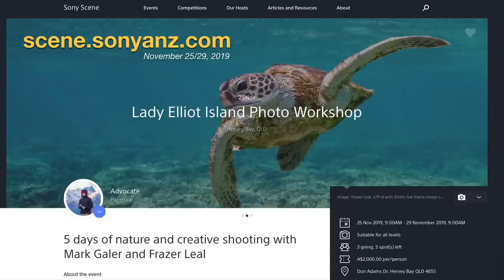Lady Elliot Great Barrier Reef Photo Tour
Mark Galer briefly outlines his Sony Photo Tour on the great Barrier Reef in November 2019. Places are restricted to just 8 participants.

Mark Galer is a Sony Alpha Ambassador for Australia.

Join Mark Galer's YouTube channel as a paid member to receive  personal support and participate in live Seminars, receive priority Q&A support (all your questions answered) and be able to upload images to a community forum to receive feedback.